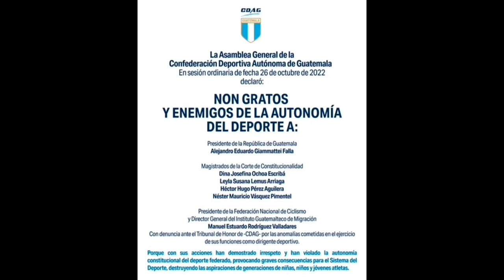CDAG DECLARA NON GRATO A GIAMMATTEI